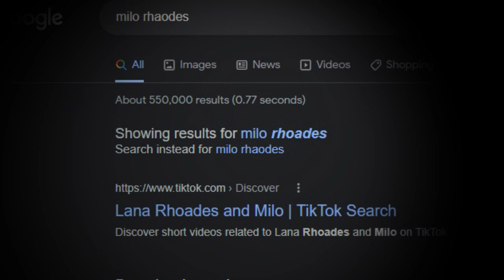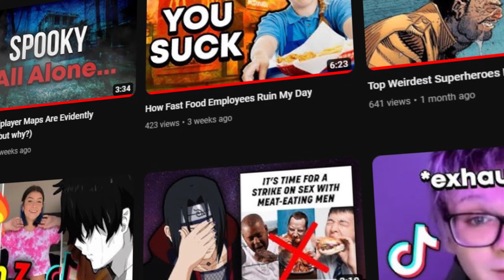The Dark Future Of The Lana Rhoades Baby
Former actress by the name of Lana Rhoades, upon leaving the adult industry announced that she's pregnant. This statement shocked millions of people online and right away people have made claims such as "she probably doesn't know who is the dad?" , "who's the father?". When it came to the Lana Rhoades baby, people respectfully gave it a minute of silence, for the rough embarrassing future which is ahead of him. In this discussing the Lana Rhoades baby, I've brought up some future scenarios which will more than likely happen to Milo (Lana Rhoades Baby), as finding out about his mother's career is inevitable. The fact that most people his age would have probably grown up already consuming the poisonous contents of the digital world, some will probably find themselves to be watching a video featuring his mother in it.

It also blows me away that it's obvious Lana Rhoades' career is looked down upon and is shameful, and people who are apart of it or come out of it aren't viewed as intelligent people as many of them have a personality of a spoon. It would be a great choice to consider leaving or minimizing your character on the internet. Lana Rhoades proceeds to post lewd pictures of herself online despite having a baby boy. I throw away all of those woke believes, that it was her past, "what was in the past is the past" "everyone has a past". She's reckless and careless.